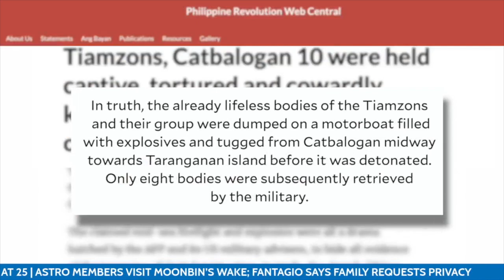Tiamzon couple, 8 other communists tortured and slain by AFP — CPP | INQToday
Leaders of the Communist Party of the Philippines Benito Tiamzon and Wilma Austria-Tiamzon, together with eight other members, were killed by the Armed Forces of the Philippines, according to the Party’s statement on Thursday.